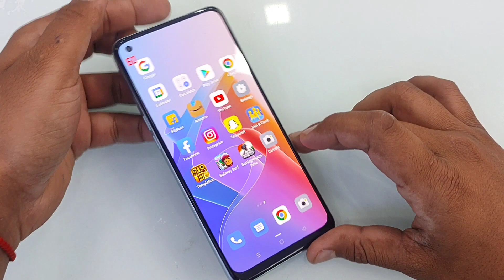Oppo F21 Pro 5G BGMI (PUBG) Gameplay⚡GRAPHICS TEST⚡₹26,999🚫Gamers Don't Buy it😱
Namaskar  Dosto,

Aap sbhi ka swagat ha iss video mein maine Oppo F21 Pro 5G ka BGMI | PUBG Gameplay ke sath graphics test kiya hai.